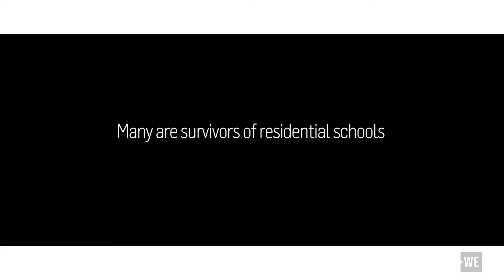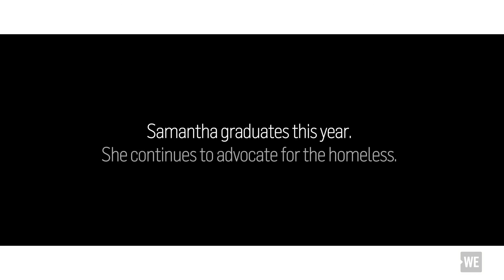Once homeless, now at home.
Samantha Orvis-Campbell was five years old when her mother woke her in the dead of night to flee their home, to escape the violence. After shuffling through a series of shelters, she found herself in the street, at 18, with a child of her own.

Now 25, Samantha has gone back to school and, with help from a WE Schools teacher, is breaking the cycle of poverty, addiction and violence. Watch how she’s fighting back by giving back.